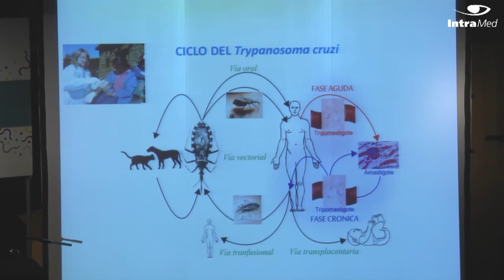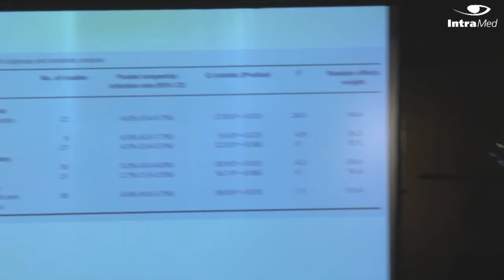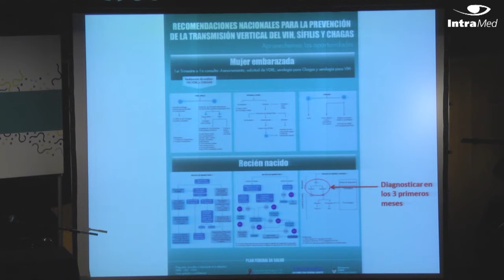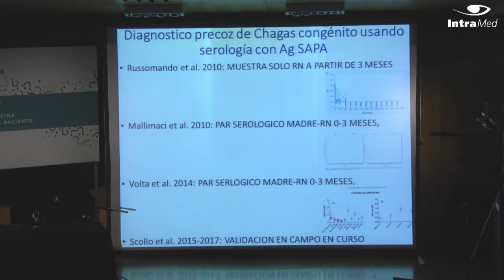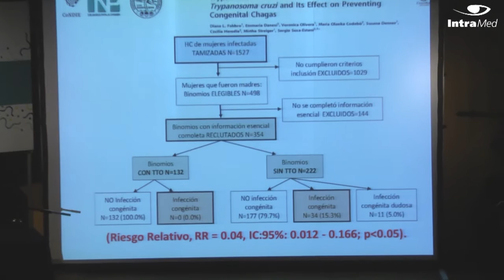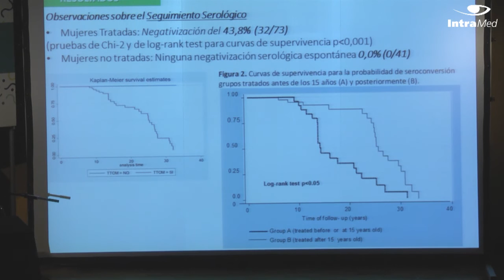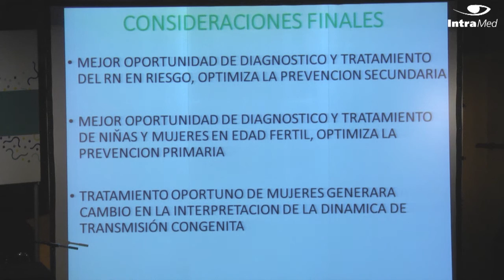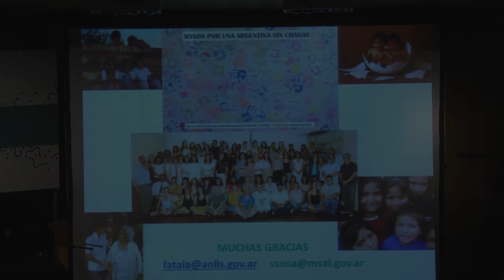V Congreso de Enfermedades Endemoepidémicas - Dr. Sergio Estani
V Congreso de Enfermedades Endemoepidémicas del Hospital de Infecciosas Francisco J. Muñiz